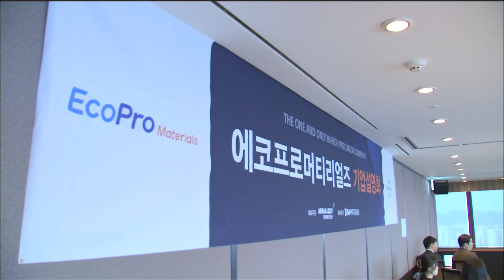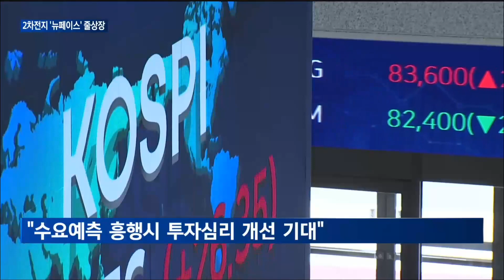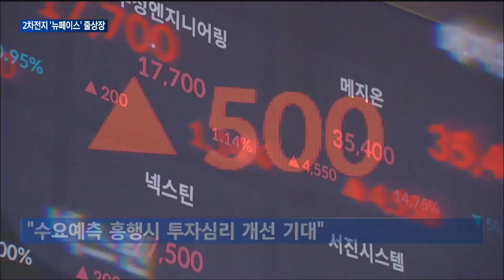[매일경제TV 뉴스] 얼어붙은 투심 돌아올까…에코프로머티리얼즈 등 2차전지 '뉴페이스' 줄상장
2차전지 섹터가 전반적인 부진에 빠져있는 가운데 새로운 2차전지 관련주들이 줄줄이 증시 입성을 눈앞에 두고 있습니다.
이들이 수요예측 흥행에 성공하며 돌아선 투심을 다시 불러들일 수 있을지, 시장의 관심이 집중되고 있습니다.